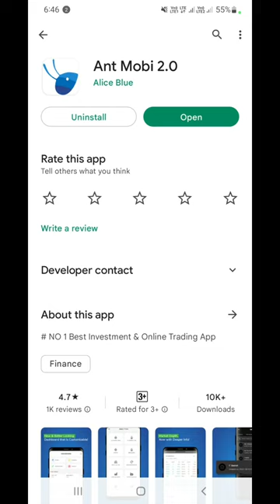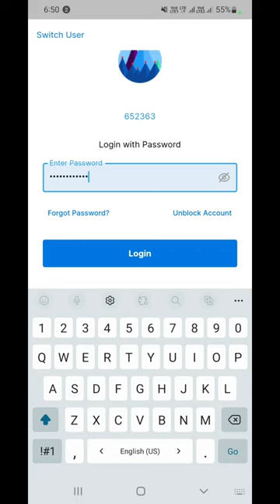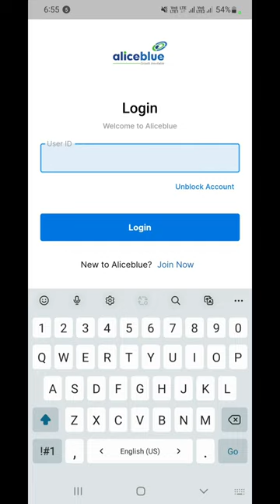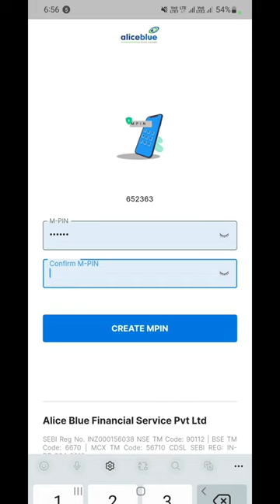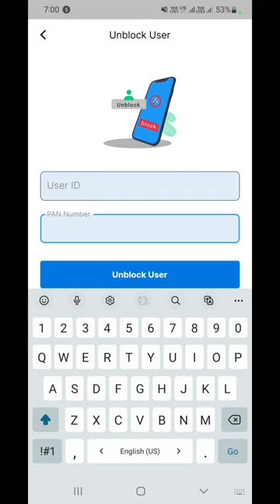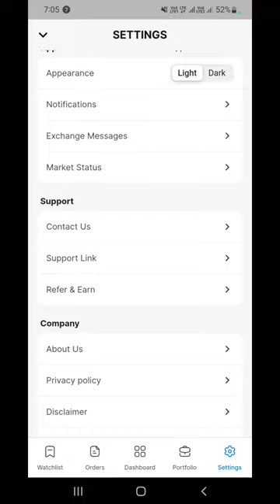Alice blue mobile app (Ant mobi 2.0) से पहली बार कैसे login करे!password कैसे forget करे..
इस विडियो मे हम जनेगे के Alice blue mobile app (Ant mobi 2.0) से पहली बार कैसे login करे!password कैसे forget करे..